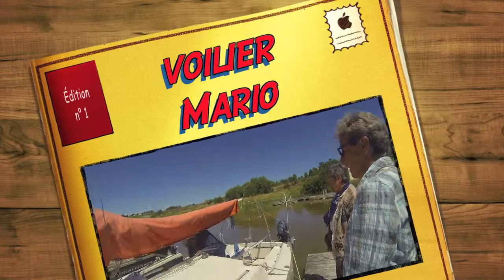voilier Mario 720p